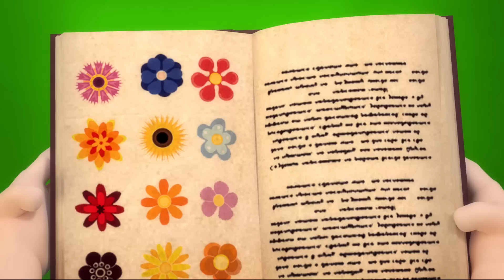Do not Cry Baby! | Who's That At The Door, Bees | Dolly and Friends Cartoon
🚀Hello kids, press play faster and watch amazing cartoon for you and your friends.

"Dolly's Stories"   by ToyStarMedia is a 3D cartoon for kids.

Get to know Dolly and friends through lots of exciting funny videos!!!
Here you will find children's songs for preschool, including nursery rhymes, bedtime lullabies, fairy tales that help children learn the alphabet, numbers, shapes, colors and more.

🚀Here are some more amazing episodes

💥👻 Halloween Monsters Trick or Treat Song 👻 Knock Knock, Who's at the Door? Good Habits for Kids👻

About us:
©️ All audio and visual content in this channel is owned by ToyStarMediaWe are happy to learn colors for children, how to learn color, learn colors of the car, learn colors of the whale, learn colors sharks and also teach the color of the sun and learn the colors of the flowers and plants.

Thank you for the views, likes and subscriptions ;)
Welcome to Сhannel Toy Star Entertainment Cartoons For Kids Dolly And Friends USA

Dolly the sheep - a cute little sheep who lives with his family: father, mother Sheep and little brother . Loves hanging out with friends superheroes.